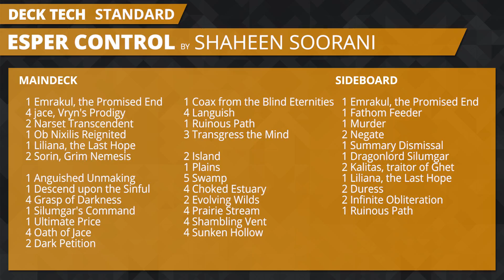SCGINVI Deck Tech: Esper Control with Shaheen Soorani [Standard]